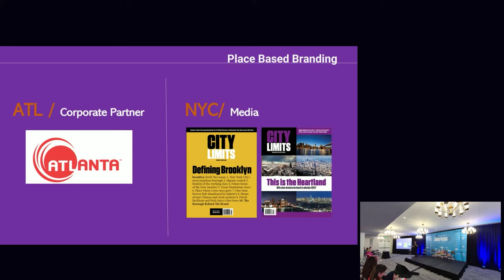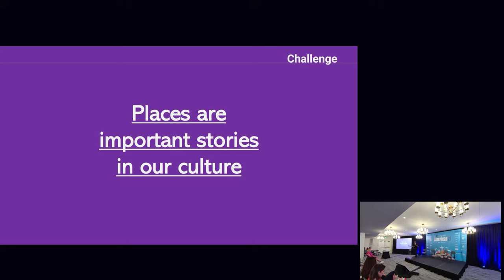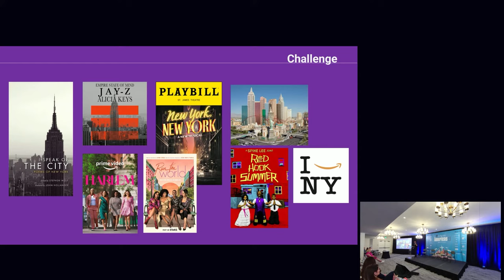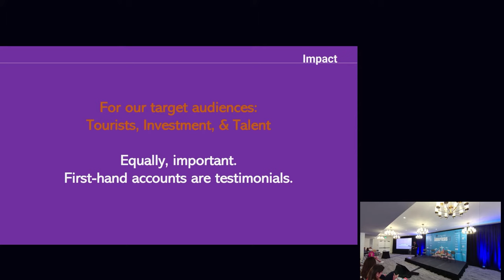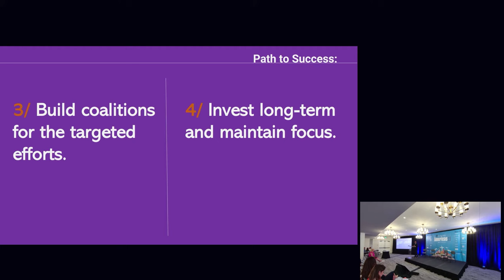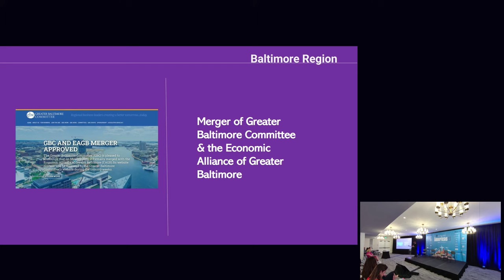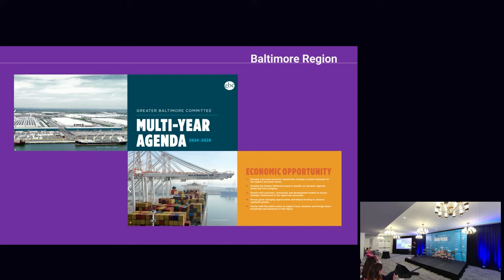GBC CEO Mark Anthony Thomas speaks at City Nation Place Americas 2023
Mark Anthony Thomas is the president and CEO of the Greater Baltimore Committee is presented at the City Nation Place Americas Conference in New Orleans in June 2023 on lessons learned through placed-based branding initiatives in Atlanta, New York City, and the Pittsburgh Region.

Learn more about the launch of the Baltimore Region brand effort